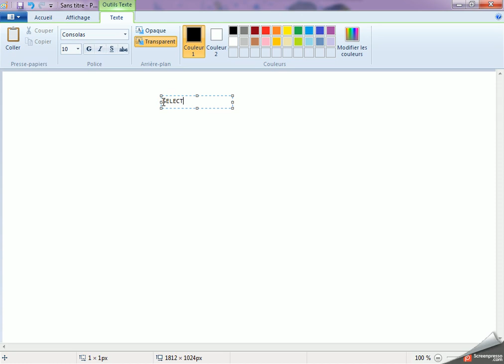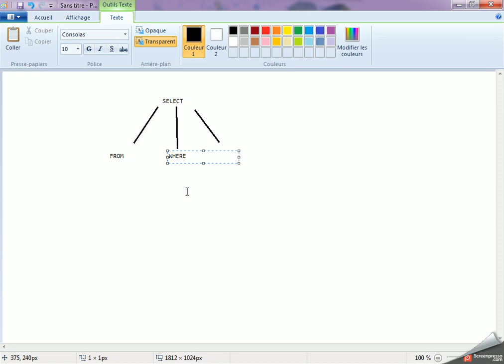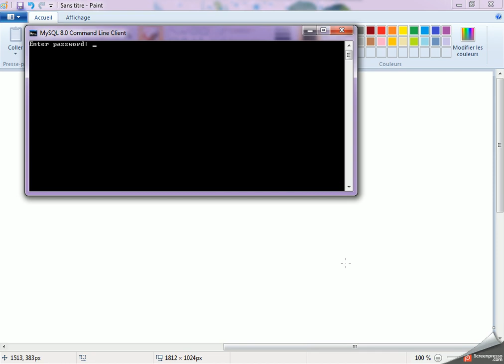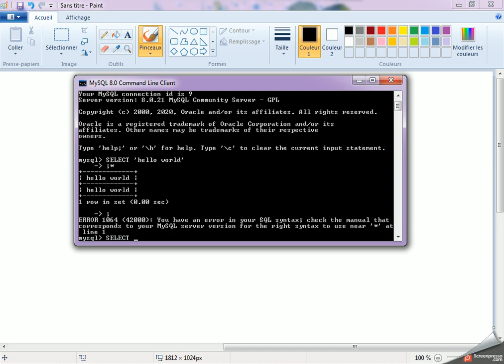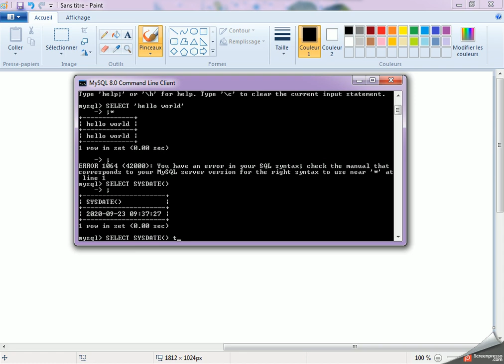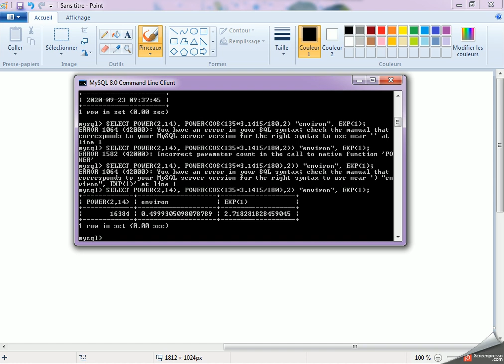MySQL : SELECT avec projection, restriction et jointure